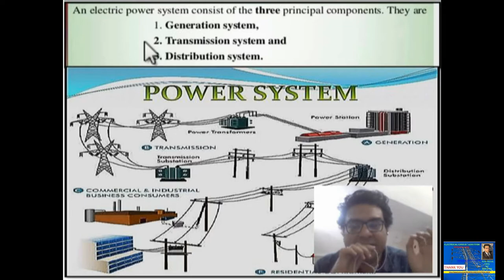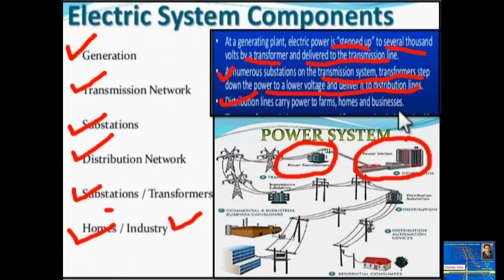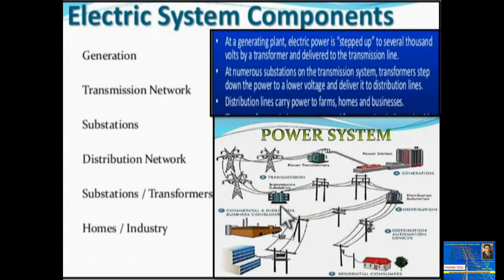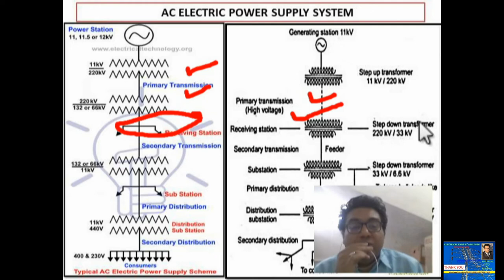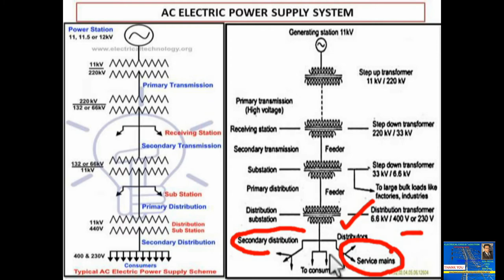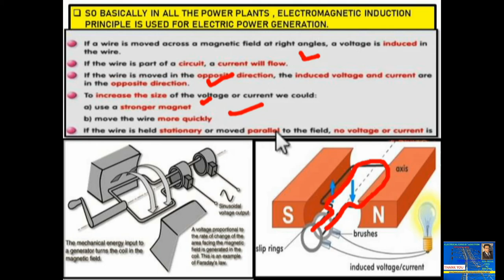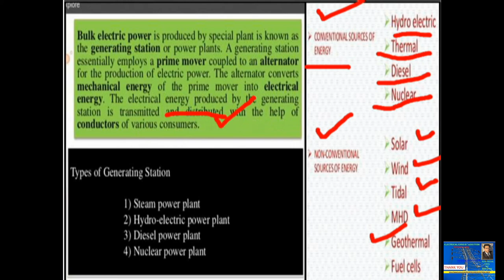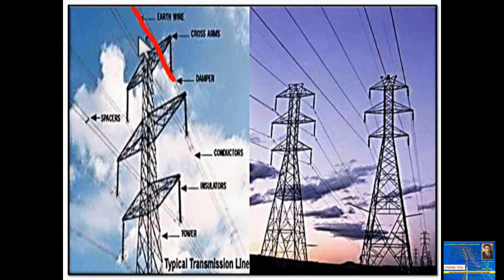Generation Transmission & Distribution Of Electrical Power|An Overview|BEE LECTURE -8|Basic Concept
WELCOME TO THE WORLD OF ELECTRIFYING ELECTRICAL & ELECTRONICS ENGG & KNOW MORE FACTS ABT THIS FIELD !

DEAR FRIENDS ,

This is ashutosh from my channel ELECTRICAL ENGG. BY ASHUTOSH .Guys , This community provides all EEE to come together and interact with each other .
so enter in to the world of Electrifying Electrical & Electronics Engg.
community is also open for all those who like to know more about the field & for those fighting for various public sector Exams,Railway Exams and specially GATE exam  etc .
This is a plateform for all those who are persuing their degree in Electrical engg stream & to discuss their with the similar minds undergoing same experiences.

Lets bring the changes in the traditional ways.
Share ur valuable opinion.

thanx to u all

ELECTRICAL ENGG BY ASHUTOSH

VISIT MY FACEBOOK PAGE ON THIS LINK : -

This is ashutosh from my channel ELECTRICAL ENGG. BY ASHUTOSH